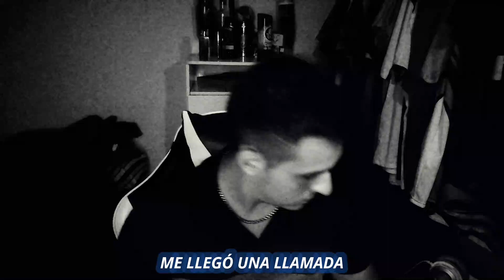👀 ¿QUÉ DEBE HACER BOCA TRAS EL SUPERCLÁSICO? 🔜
DEJAME TU COMENTARIO: ¿QUÉ OPINÁS DE ESTE MOMENTO DE BOCA?